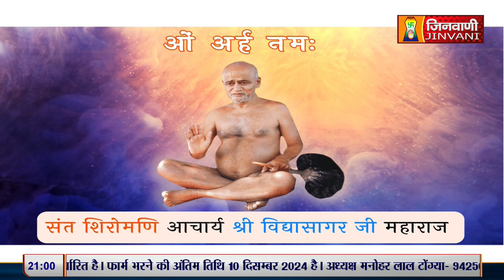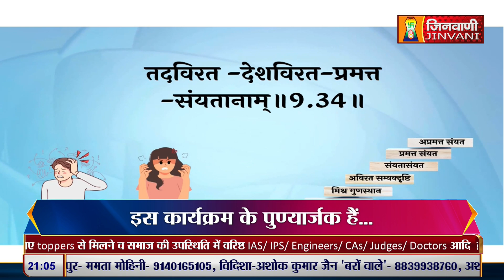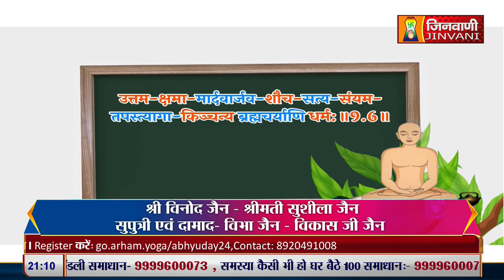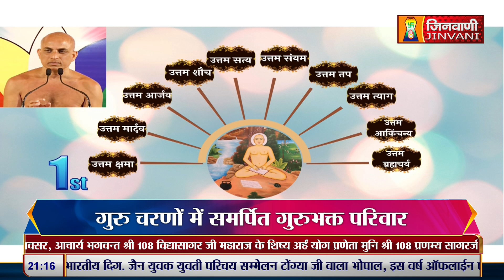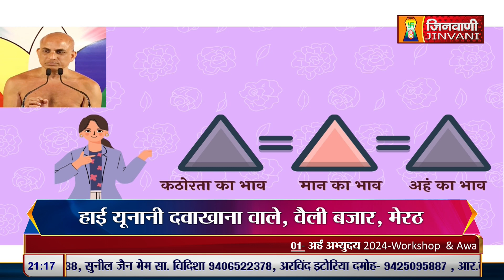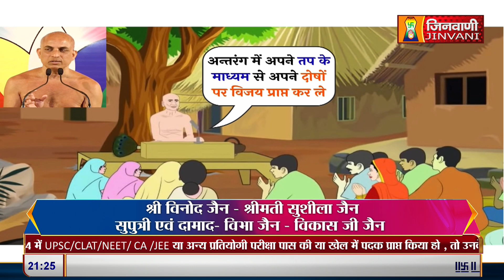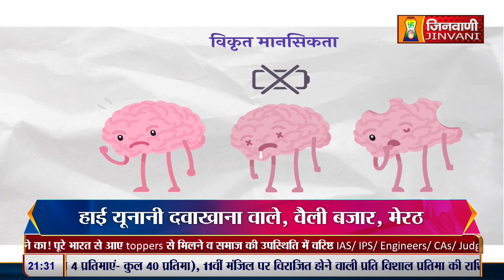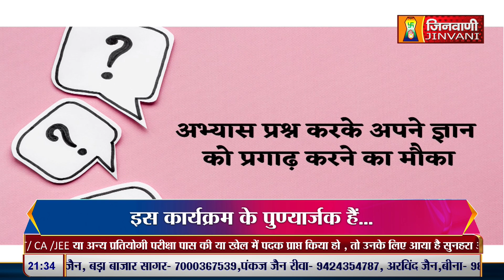संतों के लिए क्षमा भाव का होना क्यों जरूरी है ? | Pranamya Sagar Ji Maharaj | 15 Oct 24 | J00729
संतों के लिए क्षमा भाव का होना क्यों जरूरी है ? | Why is it important for saints to have a forgiving attitude ? | Pranamya Sagar Ji Maharaj | 15 Oct 24 | J00729